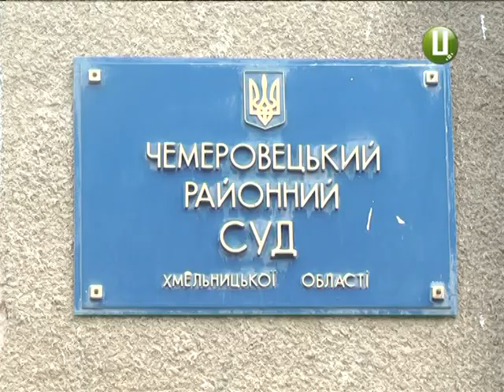Резонансна ДТП на «Тещиному язику» суд триває другий рік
Водія, котрого звинувачують у смерті чотирьох осіб, намагаються виправдати. Так нині запевняють потерпілі  дорожньо –транспортної пригоди, що сталася рік  тому на «Тещиному язиці». Тоді  в аварії загинули чотири особи. Тринадцять травмувалися.